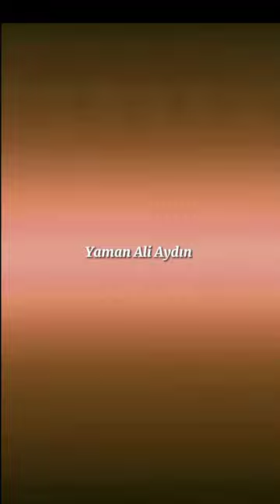Halit Özgür Sarı as Yaman Ali Aydın❤️🔥